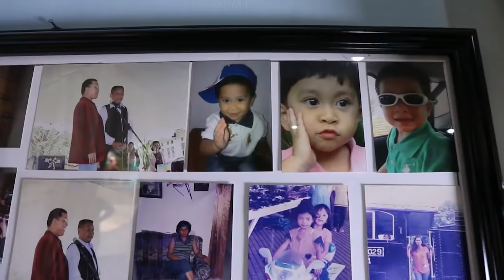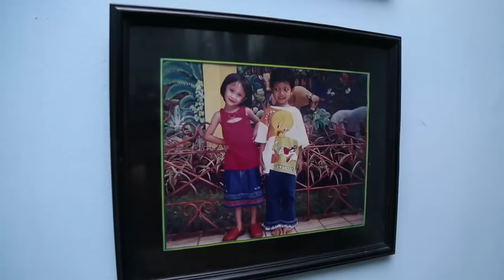Raffi dan Gigi Berkeliling Dikawasan Kost Tukul Arwana - Rumah Seleb (29/1)